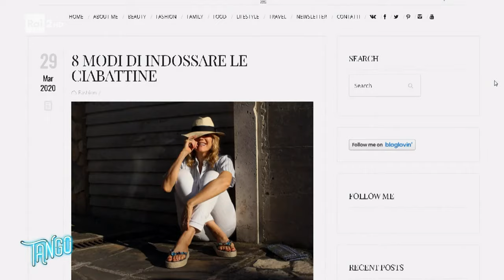L'intervista a Natasha Stefanenko - Tango 26/02/2024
- Ospite per l'intervista sul divano di Tango, l'attrice, modella e conduttrice Natasha Stefanenko si racconta tra carriera e vita privata.